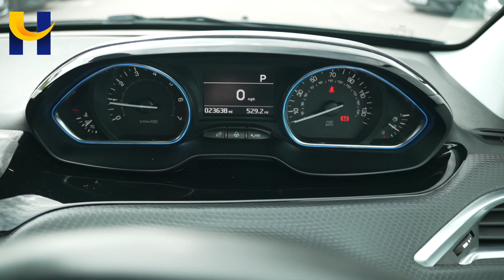Peugeot 2008 AY68NZJ